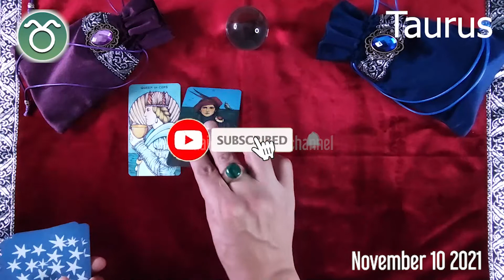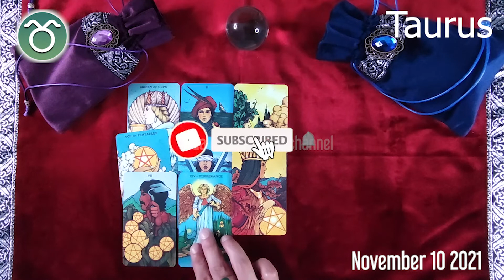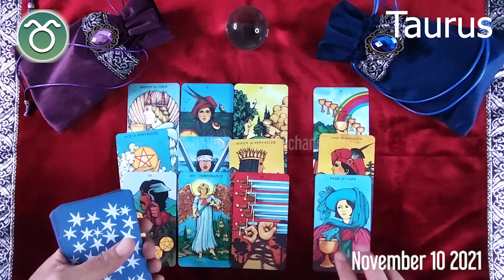TAURUS 🔮❤️ DAILY HOROSCOPE TODAY - November 10, 2021 ♉️ 🌞 TAURUS love HOROSCOPE ✅ 💫 ⭐️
Taurus Horoscope November 10, 2021, Taurus today horoscope, Taurus Today Horoscope November 10, 2021, Daily horoscope Taurus 10 November 2021, Horoscope Taurus November 10, 2021